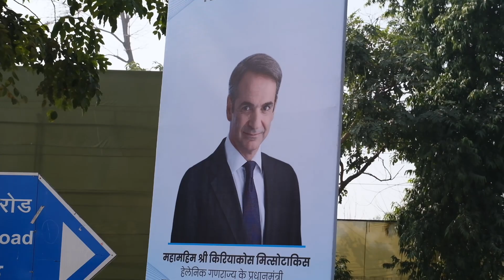flash.gr: Μητσοτάκης από Νέο Δελχί: « Σημαντική η στρατηγική συνεργασία Ελλάδας- Ινδίας